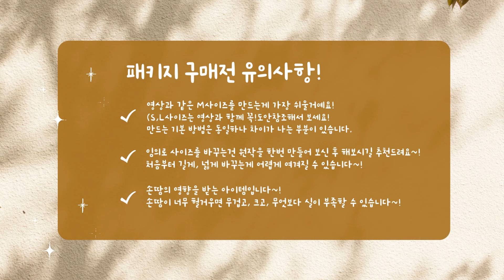[277회] 2편)신개념! 한판에👆만드는 입체적이고 매력적인 조끼 패턴! 기성복을 넘보는 뜨개조끼 만들어 보실래요?😍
💕NEW 헤레나 조끼실 패키지 구매 바로가기／

* 영상은 M사이즈로 진행합니다. (90~95/55~66사이즈/프리사이즈)
S,L도 참고도안이 준비되어 있습니다.
다만 영상은 M사이즈 기준으로 진행하는 만큼, 응용에 어려움이 있으신 분들은
M사이즈로 먼저 만들어 보시는 걸 추천드려요~(55-66프리사이즈예요!)
S,L은 참고도안을 보면서 콧수를 바꿔야하는 부분이 있습니다!

-사이즈별 필요한 재료수량과 좀 더 상세한 내용과 소개를
JOYJOY스토어 상세페이지를 참고하세요!^^

📢💥조이코바늘 카페에 놀러오세요~!!
혼자하면 외로운 뜨개!! 이렇게 오래 걸리는 아이템은 더더 함께해요!!^^같이합시닷!!
📢조이의 인스타그램에도 놀러오세요~!!

Timeline👉보고 싶은 순서대로 편히 보세요!😉
0:00  오프닝 및 인트로 영상
01:22 재료 소개 및 유의사항
01:40 오른쪽 앞판 이어서 만들기
14:03  단추 구멍 만들기
17:44 오른쪽 앞판 완성
19:10  단추달기
20:33 어깨 연결하면서 마무리
32:57  완성

완성!! 수고 많으셨어요~!!😀
예쁜 사진과 함께 JOYJOY스토어에 후기를 남겨주시면 적립금을 드립니다~!
또한 조이코바늘 네이버 카페에 오셔서 엄청난 자랑과 뽐내기!! 부탁드려요~!!😄

 ※ 상표권등록명: 조이코바늘(joy of crochet)과 JOYJOY(조이조이)는 예 국제특허법인의 소속사로써 모든 영상의 대한 저작권보호를 받고 있으며, 상표 및 그 외 지적재산권에 대하여 무단으로 도용할 경우  법적인 책임을 질 수 있음을 사전에 알려드립니다.